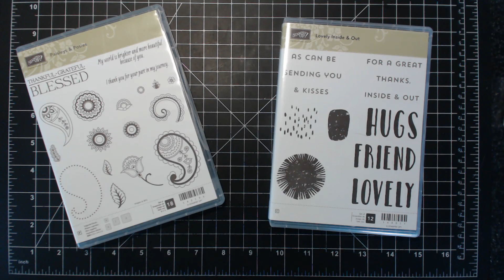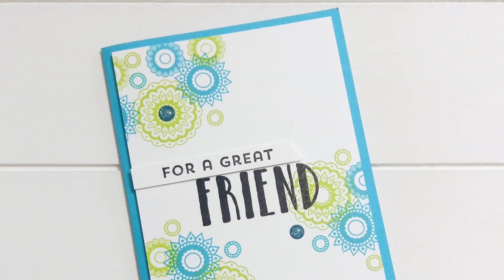Paisleys & Posies Card featuring Stampin' Up!® Products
Canadian Stampin`Up!® Demonstrator Susanne Netz gives step by step instruction showing how to make this fun project.

MUSIC
Nicolai Heidlas